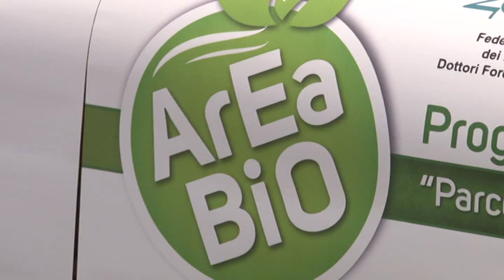Programma 28^ Fiera dell’Agricoltura di Teramo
Presentato questa mattina a Teramo il programma della 28^ Fiera dell’Agricoltura che si svolgerà dall’8 al 10 aprile a Piano D’Accio.